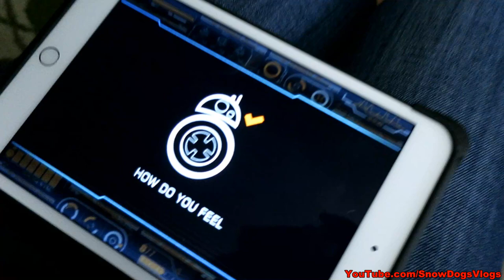DOG SLEDDING WITH NORA?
Today we had special visitors show up to play!  Mike and Nora drove up to spend the weekend with us.  I think Memphis could not be happier!  What a fun weekend we have had!  Today he showed up around dinner time, so we took all the huskies out sledding, and then just had fun hanging out!  We have a lot of fun planned for the next few days!